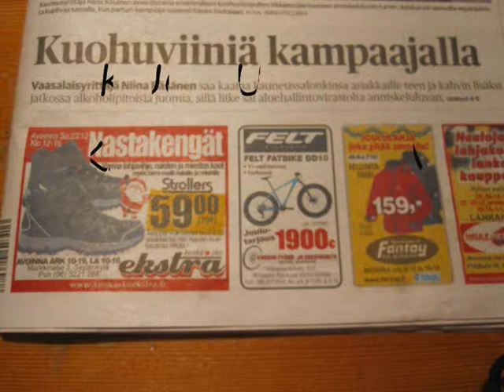KUOHUVIINIÄ KAMPAAJALLA ja PUSSIKALJAA PARTURISSA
Ajat muuttu,nyt saa parturis otta muutamat terävät,mihin kohta mennään.Saako pian alkos leikkauttaa hiksensa.